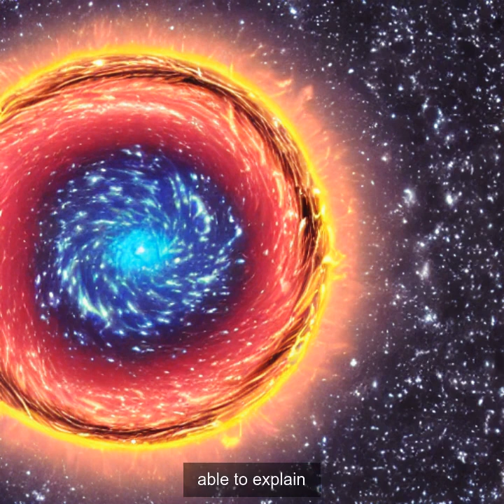Dark Energy Changes Over Time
Dark Energy or Dark Matter is a type of energy/matter that makes up a massive amount of the universe that we can't see. Analysis of some of this energy throughout the universe has allowed us to learn more about how it interacts with the universe over time.